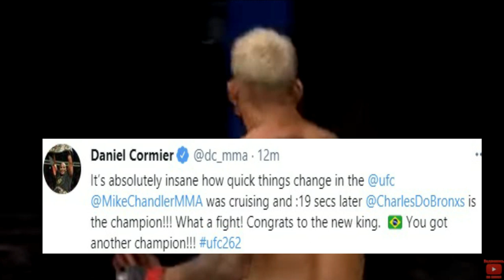CHARLES OLIVEIRA VS. MICHAEL CHANDLER UFC 262 HIGHLIGHTS